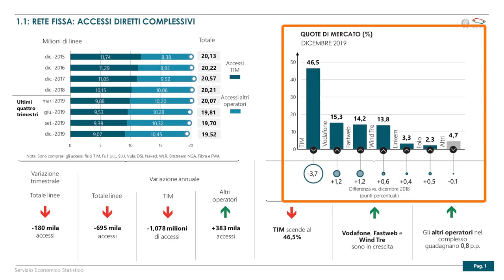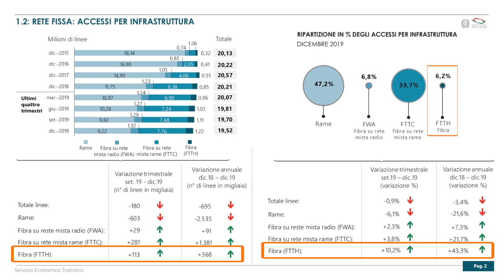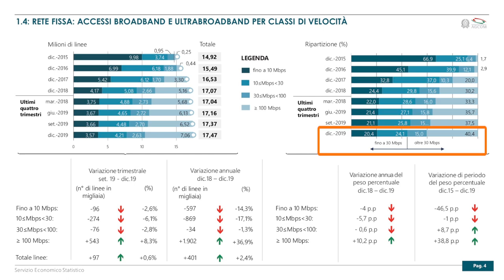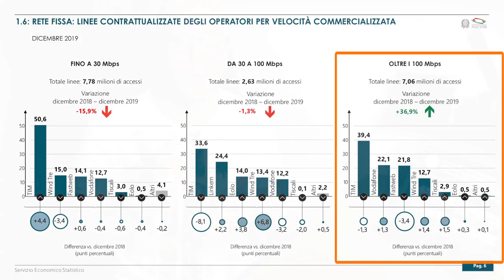Analisi TLC: ADSL sotto il 50%, fibra e FWA crescono in attesa del 5G Residential!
AGCOM ha pubblicato il primo report del 2020 dell'Osservatorio delle Comunicazioni in cui vengono presentati dati e statistiche relative alle reti fisse e mobili in Italia.
In questo video analizziamo insieme i dati relativi alle reti fisse, commentando lo sviluppo della rete in fibra ottica, la continua dismissione delle connessioni ADSL in rame e il futuro arrivo del 5G Residential.

➤ Comunicazione COM(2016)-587 “Connectivity for a Competitive Digital Single Market – Towards a European Gigabit Society”

➤ Fastweb amplia la sua copertura in FTTC grazie al Bitstream NGA. Nuove città anche in Fibra FTTH GPON

➤ Operatori che hanno deciso di utilizzare la rete FTTH di Open Fiber